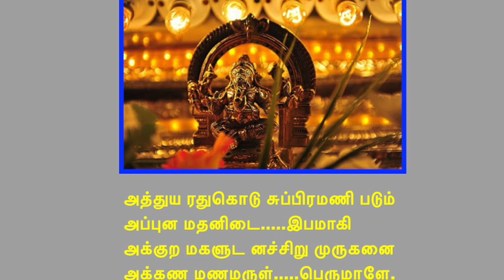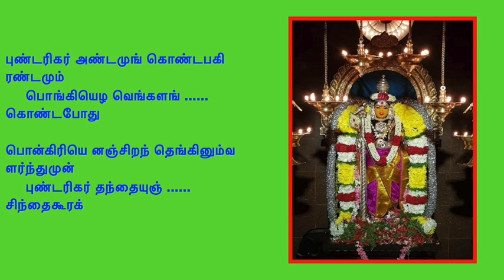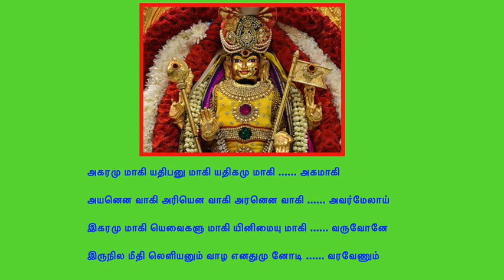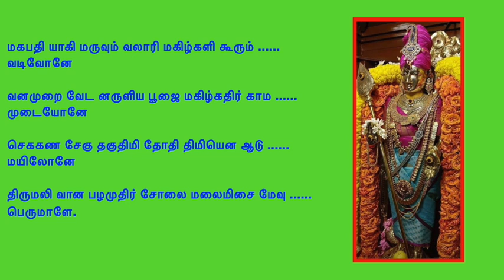Thiruppugazh songs திருப்புகழ் பாடல்கள் சில......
Sung by Thirupura Sundari. (Sundari Chithi)